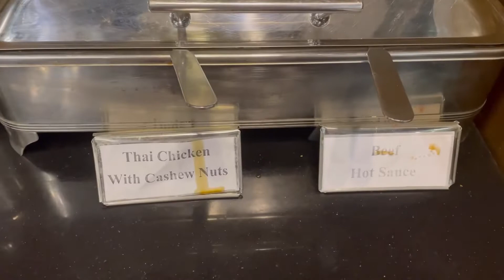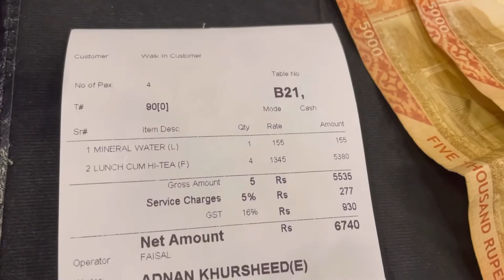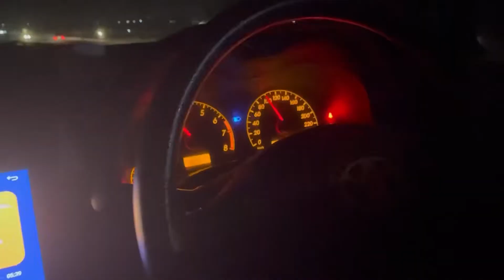Monal Lunch Buffet | Honest Review | Monal Rawalpindi